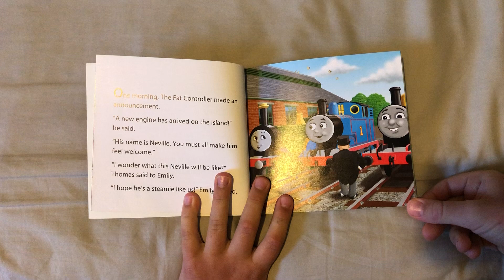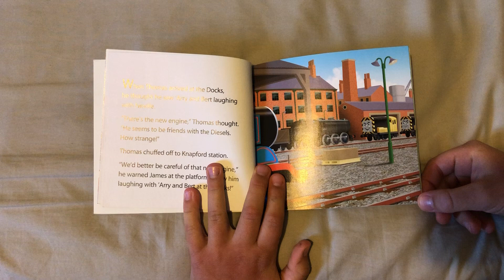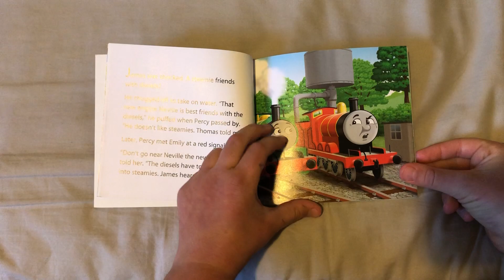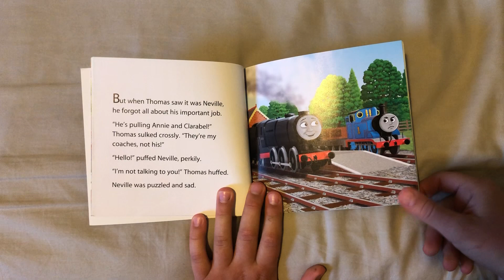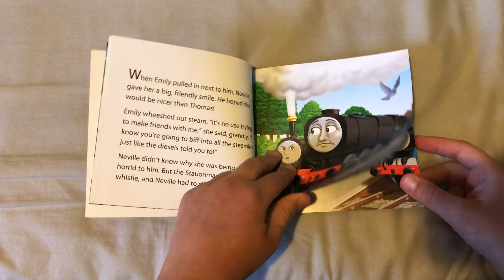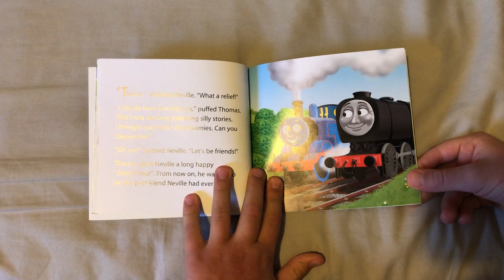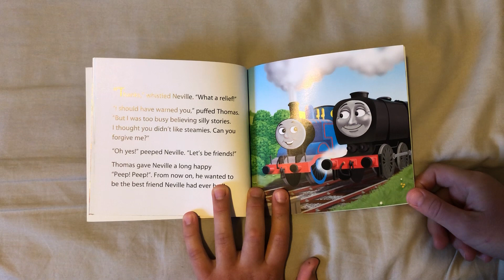My Thomas story library Neville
This is a story about Neville, a little engine who just wanted to be friends. But Thomas and the others wouldn't give him a chance, and that fit them all into trouble. . .